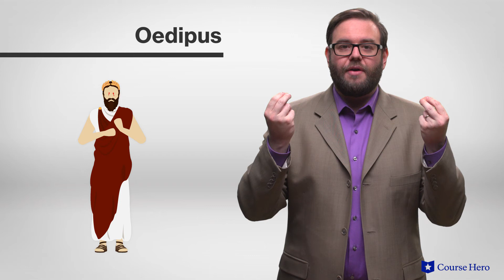Oedipus Rex by Sophocles | Episode 5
Summarize videos instantly with our Course Assistant plugin, and enjoy AI-generated quizzes Sophocles's Oedipus Rex explained with section summaries in just a few minutes!

Course Hero Literature Instructor Russell Jaffe provides an in-depth summary and analysis of Episode 5 of Sophocles's play Oedipus Rex.

Download the free study guide and infographic for Oedipus Rex

Sophocles’s classic play Oedipus Rex epitomizes the themes of Greek tragedy: prophecy and the inevitability of fate.

King Oedipus of Thebes must confront the fact that his reign may be the cause of a plague ravaging his city. His origins, his kingship and his relationship to his wife are all revealed as the manifestation of a dire prediction.

These realizations serve as material for some of the most iconic scenes in theatrical history. Bloody and rich in symbolic meaning, they illustrate the Greek obsession with destiny as few other plays do.

In this typical Greek tragedy, a chorus introduces and comments on the story in Oedipus Rex and converses with the characters.

Ancient Greek playwright Sophocles’s Oedipus Rex was performed circa 30–426 BCE in Ancient Greece. He was by far the most successful of the major tragic playwrights in ancient Greece, though only 7 of his 123 plays survive today.

The play Oedipus Rex contains many powerful themes, such as fate, blindness, and self-discovery. Other powerful motifs include oracles and crossroads.